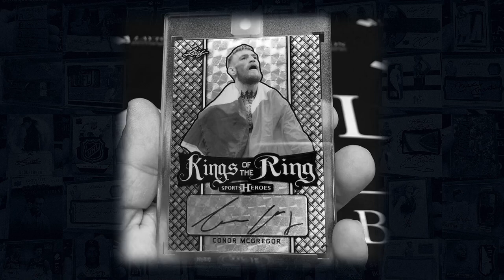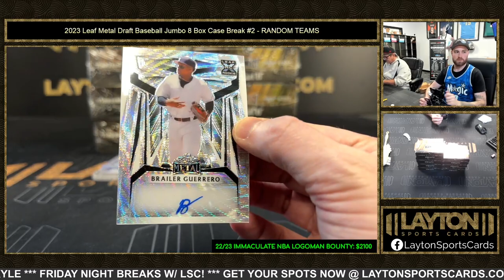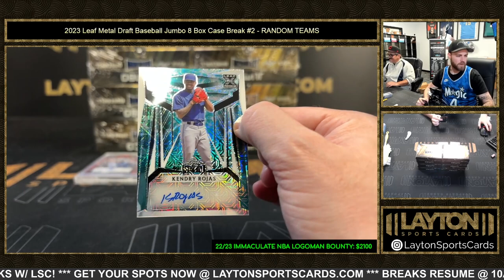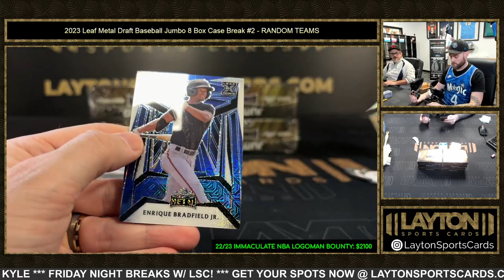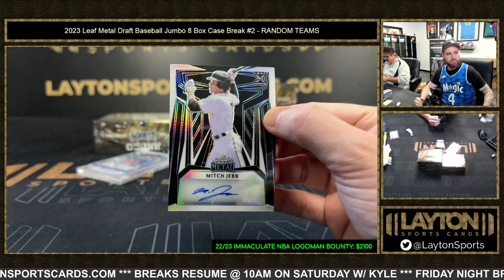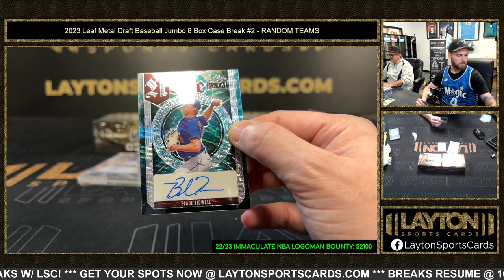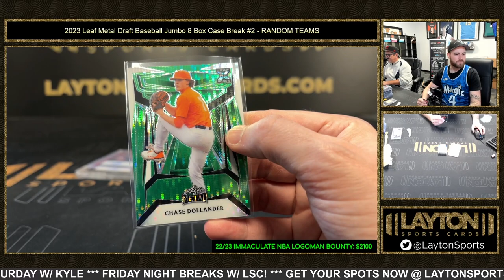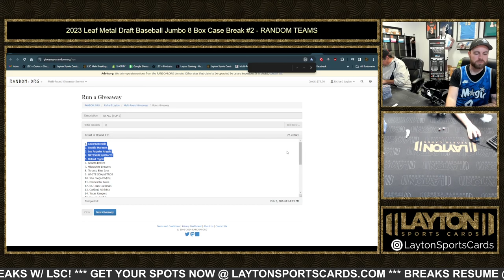2023 Leaf Metal Draft Baseball Jumbo 8 Box Case Break #2